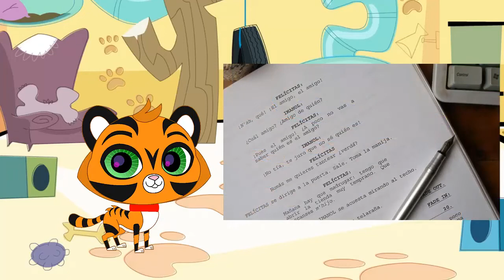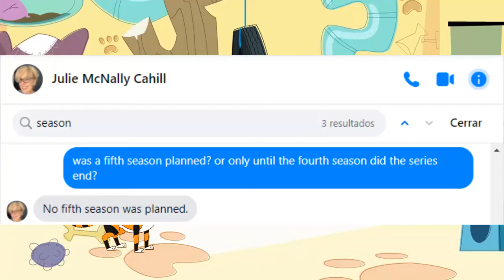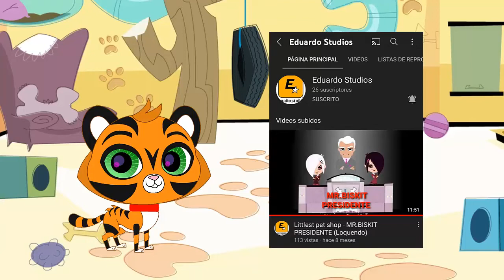Video Explicativo de por qué no seguí con la mini serie de Littlest pet shop.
Después de tanto por fin les informaré de los acontecimientos en los últimos casi 5 años, y por cierto el 18 de diciembre el canal cumple 5 años en línea.

El fin de este video es informar el estado de la mini serie, y de su desarrollo actual, como los problemas que acontecieron para esta gran pausa que pasaron durante 4 años, y que por fin las conocerán.